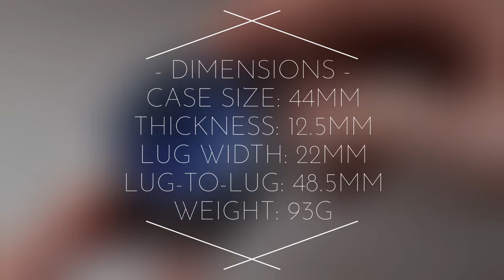Unboxing Casio Duro MDV106B‑2A